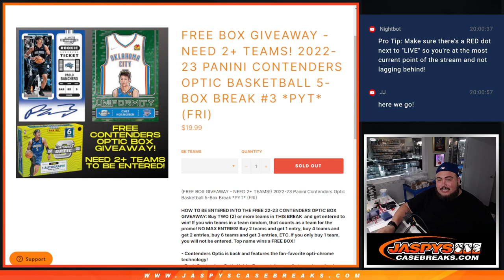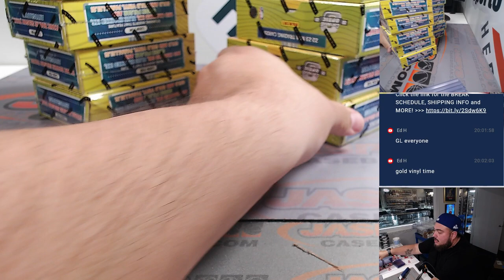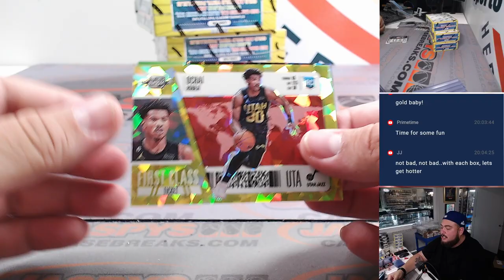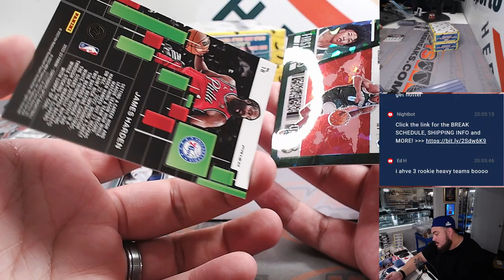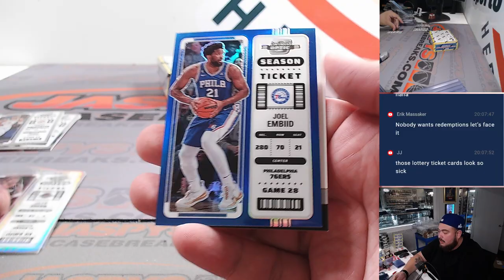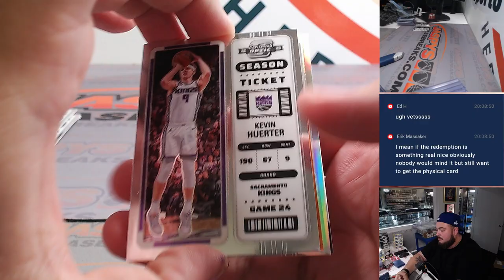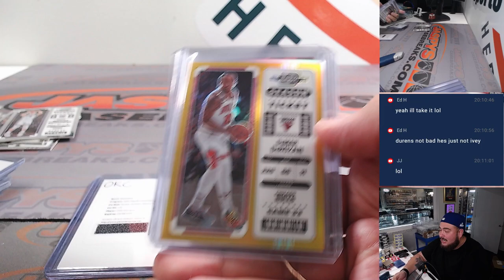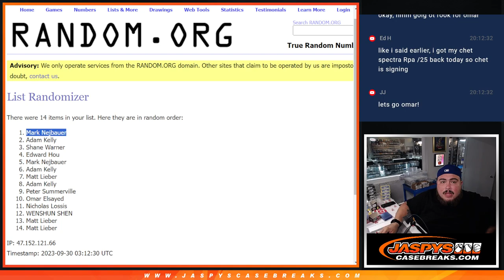F. 9/29/23 - 2022-23 Panini Contenders Optic Basketball 5-Box #3 *PYT*